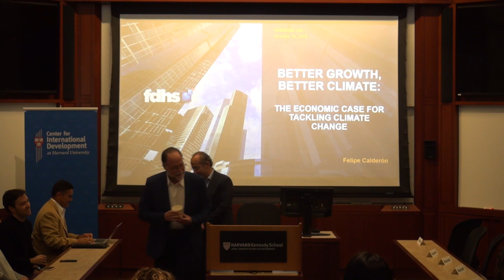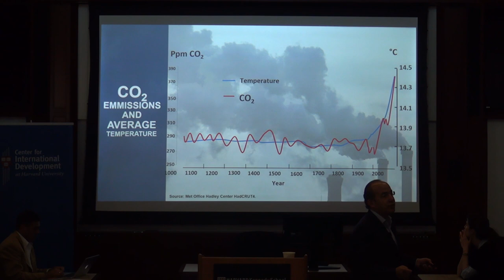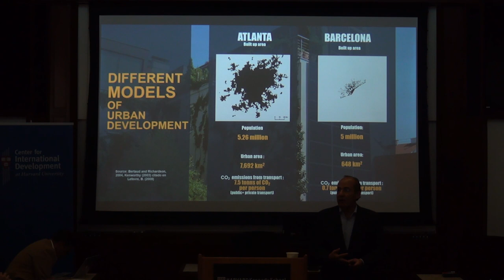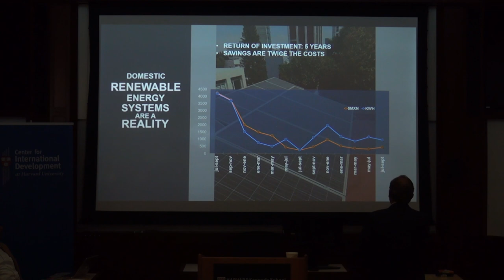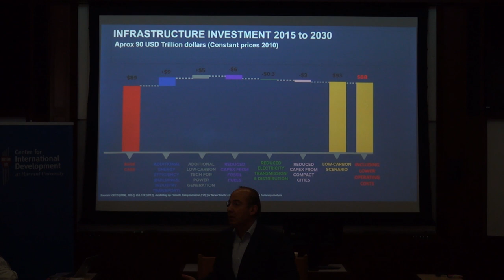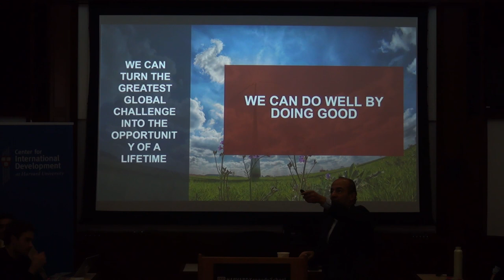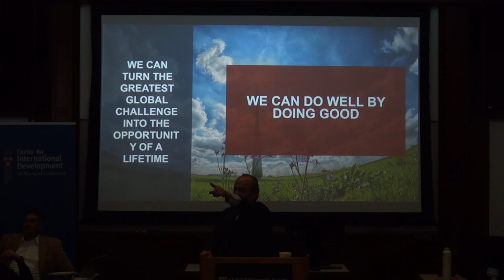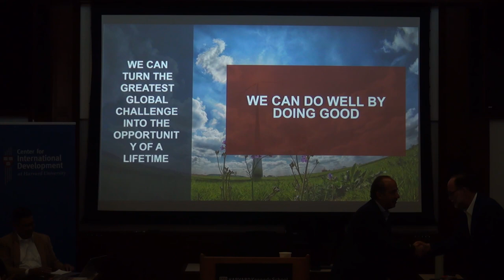Felipe Calderón: The Economic Case for Tackling Climate Change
In this CID Speaker Series, Felipe Calderón, the former President of Mexico and the Honorary Chair of the Global Commission on the Economy and Climate, discussed key findings of the recently released New Climate Economy’s (NCE) 2018 Report on Unlocking the Inclusive Growth Story of the 21st Century: Accelerating Climate Action in Urgent Times.

The presentation introduced the key findings of the report, focusing on five key economic sectors: Energy, Cities, Food and Land Use, Water, and Industry, as well as the cross-cutting issues of Finance and Just Transition. President Calderon then highlighted some examples of the low carbon transition taking root, as well as the economic and social benefits being reaped as a result.